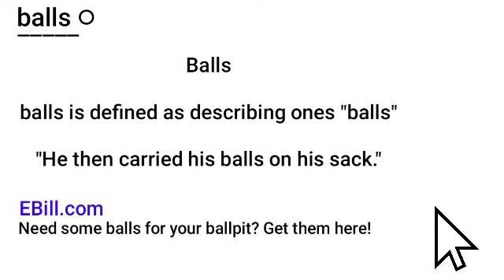Tony: The Dark Revenge || B&T Guy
Tony does his work as usual until he gets an abnormal call for pizza. Tony tries to find out who made the call and an accident occurs.